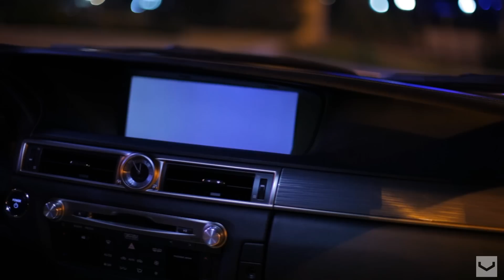Lexus GS450h F-Sport | Vossen 20'' CV7 Concave Wheel | Rims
Vossen Ukraine